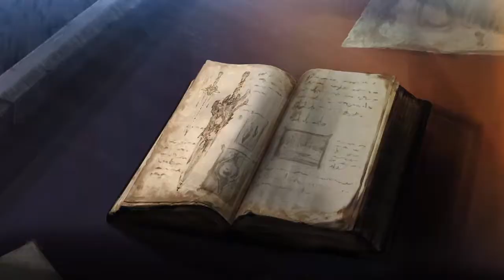Soul Calibur VI (2.31) - Online casual - marv_995 (Taki) VS Seyfer (Talim) (3/3)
Marcas de tiempo:
00:00:00 Pelea 1
00:03:35 Pelea 2
00:05:52 Pelea 3
00:09:23 Pelea 4
00:12:40 Pelea 5
00:14:29 Pelea 6
00:17:24 Pantallas del final